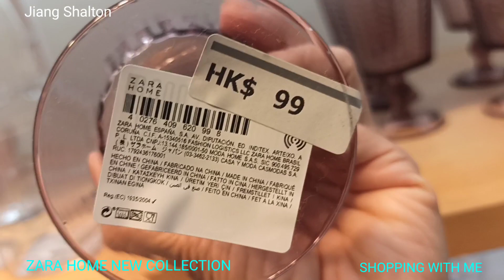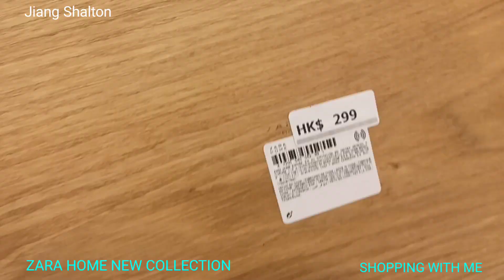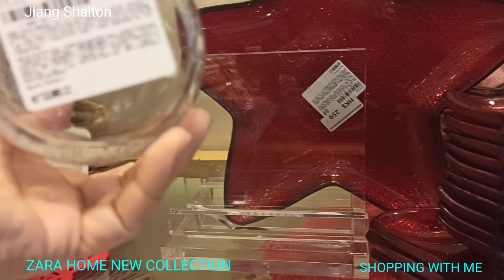ZARA HOME NEW CHRISTMAS COLLECTION W2021 | KITCHEN COLLECTION | SHOPPING WITH ME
ZARA HOME CHRISTMAS COLLECTION W2021.If you are looking trendy but affordable with quality home kitchen collections,come shopping with me at ZARA HOME.Many new in store.Finish watching the video so that you can see what's new in store.Im sure you gonna love it, specially if you are Zara Home lover.Please don't forget to hit the like and subscribe for more videos and be updated.Thanks for watching!.See you on my next video.

No Copyright